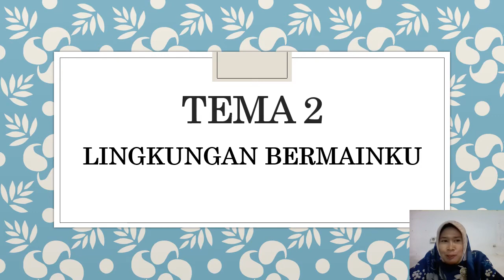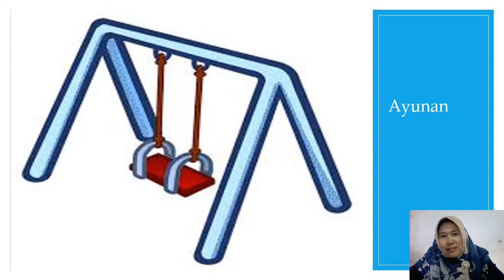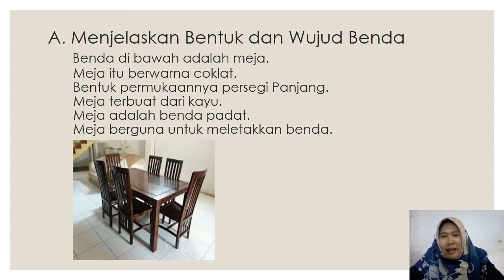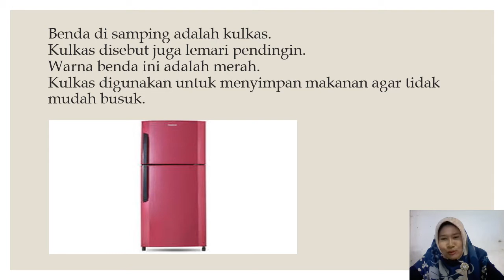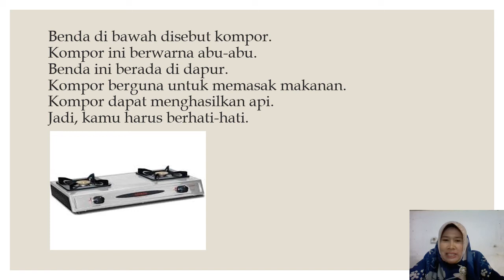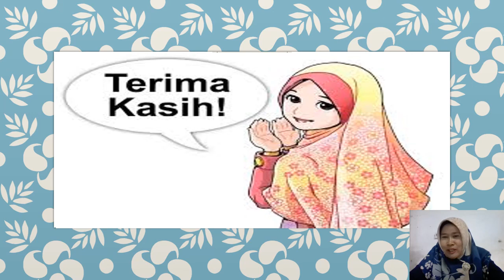B INDONESIA 2A Pert 4